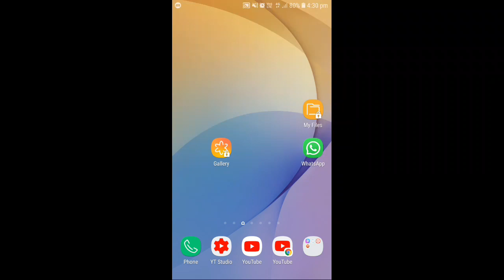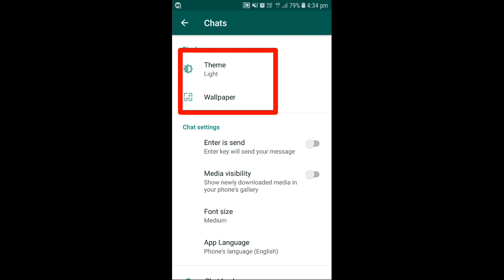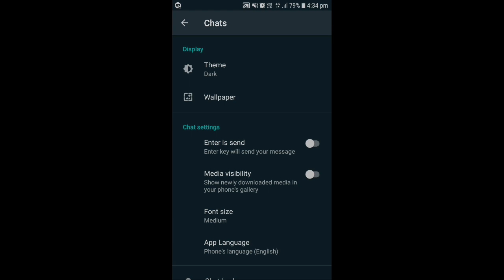WhatsApp officially dark mode updated | WhatsApp night mode enable kaise kare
WhatsApp me  aakhir aa hi gya dark mode ab aap WhatsApp night mode ko enable karke night me bhi WhatsApp par chat kar sakte hai iske liye bus aapko isse update karna hai aur ek chhoti si setting karni hai jiske baad aapka WhatsApp completely dark ho jayega.